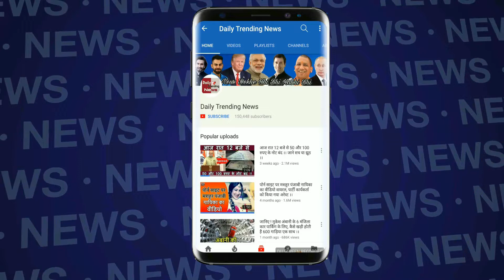Khatron Ke Khiladi 9 : ये होंगे Top 3 Finalist | Top 3 Finalist Of Khatron Ke Khiladi Season 9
Khatron Ke Khiladi Sweason 9 | Top 3 Finalist | These Contestants Are In Top 3 Finalist | Khatron Ke Khiladi  Season 9 Top 3 Finalist |
These Contestants Will Be The Finalist Of The Season |